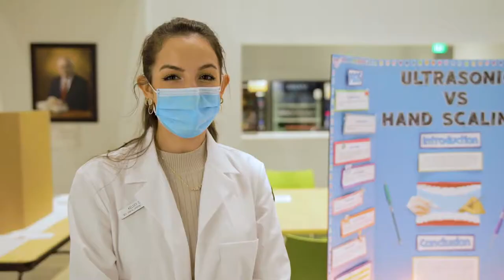Bristol Dental Hygiene share their VaxUp story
Students from the Dental Hygiene program at Bristol share why they think it's important to vax up.